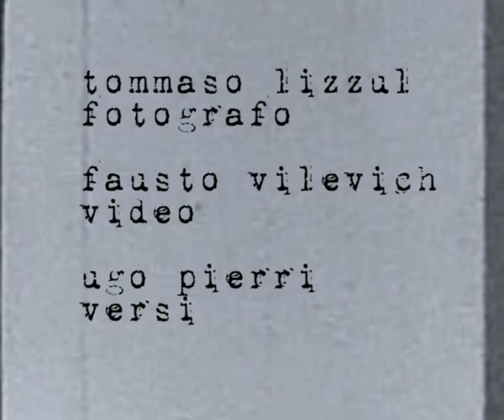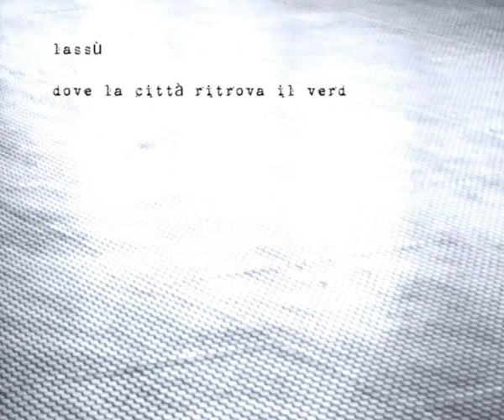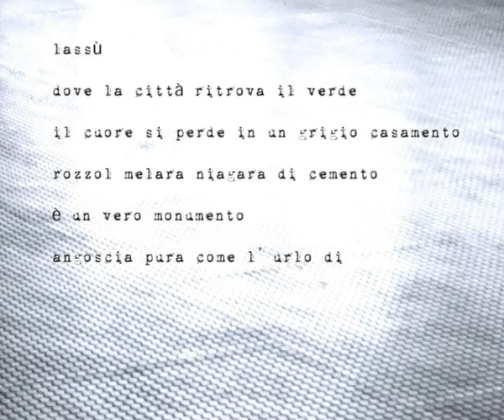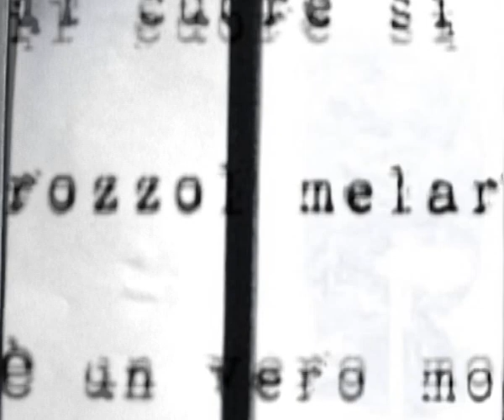Ugo Pierri "Rozzol Melara" video di Fausto Vilevich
Associazione culturare Daydreaming Project è lieta di ospitare sul suo spazio youtube i video di Ugo Pierri in collaborazione con Fausto Vilevich